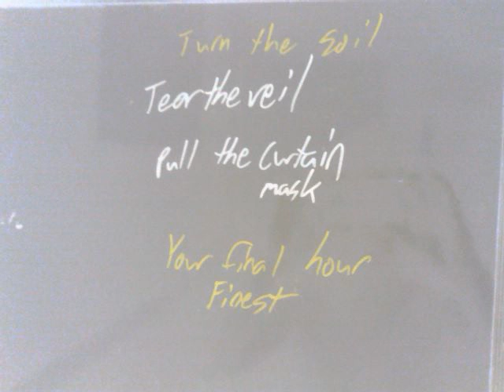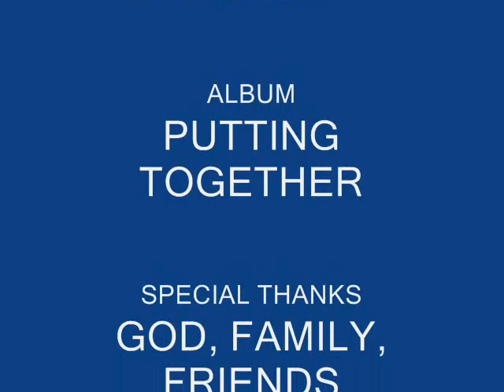Oh my, I feel great even though the end of the world is here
Song titled "End of the World" by Wave Awaken. What have you done to prepare for the end?